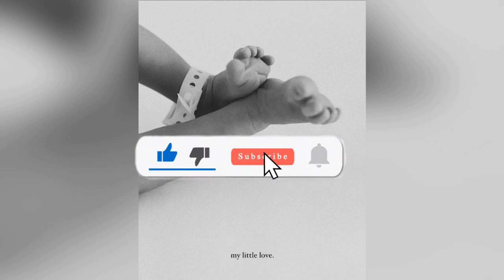Lee Khuzwayo Gave Birth! | Congratulations Beautiful